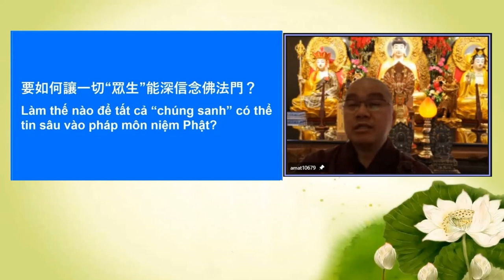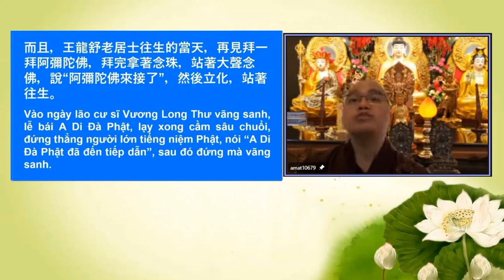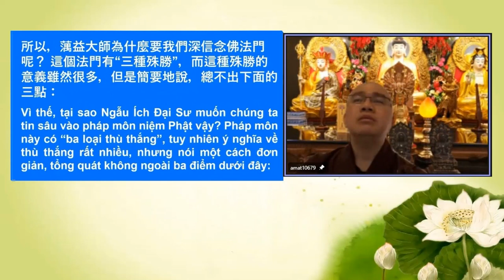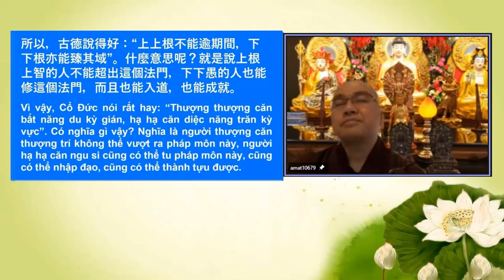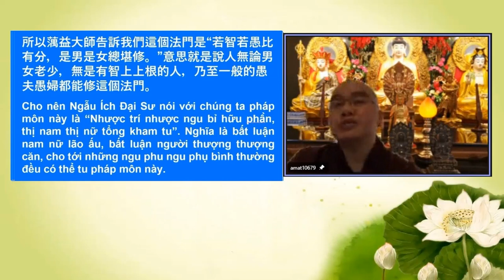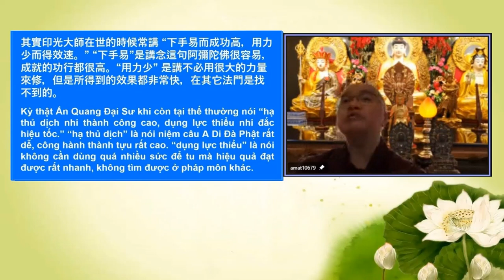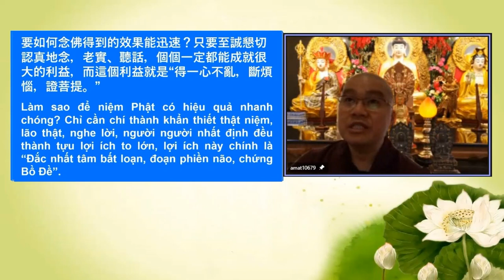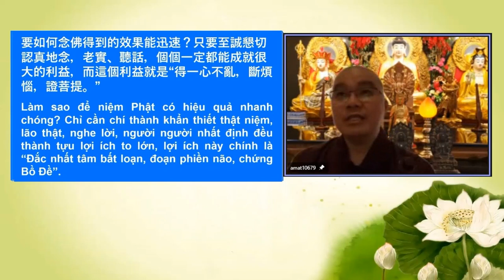學悟法師074B真想要了生死 往生淨土的人 我們一定要重在實質 不要重在形式 實質的意思就是講 在什麽樣的境界當中 你是不會被境界而所轉的 喜怒哀樂 種種的境界 你不會被迷惑了20211024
2021年10月24日 是農曆9月19日觀音菩薩出家紀念日
真想要了生死 往生淨土的人 我們一定要重在實質 不要重在形式 如果我們只是在表面上上(用)功夫 那這一句阿彌陀佛的名號 就起不了大作用 因爲你只有跟阿彌陀佛結一個善緣 修點福報 消災延壽 這樣而已 它真的起不了大作用 因爲你那個心 沒辦法脫離 爲什麽我們要重在實質呢 實質的意思就是講 你真修了 你真念 而且你真的在這個地方下功夫 而且精進勇猛 那這一句名號 就會起了一個大作用 而大作用的第一個好處 你在什麽樣的境界當中 你是不會被境界而所轉的 你是不會的 不會被這個境界而所迷惑了 不論是順緣 逆境 善緣 惡緣 好或者壞 喜怒哀樂 種種的境界 你不會被而所迷惑了 因爲你心 天天都在轉這個境界 所以真修行的人 六根接觸六塵 所現出來都是智慧的 不會修行的人 六根接觸六塵 所顯出來的就是你的習氣 你的煩惱。所以你要真修 你要真念 這一句名號 才能夠起作用 這個是對我們内行的人來講的 所以有修行的人 走到哪裡都非常的法喜 非常的自在 無論什麽樣的境界 他不會被這個境界而所干擾的 這個就是真念佛

每一天習氣一大堆 該發脾氣的 會發脾氣 該不喜歡的 會不喜歡 有時候甚至於會嫉妒 會吃醋 這個就是我們的煩惱 那我們今天念佛 一定要把這個克服 不然的話 有一天臨終或者壽命到的時候 你那個時候要來修行 要來用功 説實在 來不及了 再加上 又沒有好的老師 又沒有好的同參道友 怎麽辦呢 所以 世間 佛常常告訴我們 衆生很可憐 遇到了法門還不認真修 遇到這麽好的因緣 也不好好念 你要到什麽時候才念 要下定決心 活在當下 無論走到哪裡 一句名號 不論你在工作 在做什麽樣的事業 無論你在哪裡 在一切處 一切時 一句阿彌陀佛 要抓抓緊緊都在放在你的心 你這樣的能夠修行 那就不得了了 所以真修行 真念佛 不是靠我們這一句話 靠我們的嘴巴而所説的 靠什麽呢 靠你的行動 你的造作 所以有修跟沒有修 是能夠看得出來 而且區別很大 你看釋迦牟尼佛天天很法喜 天天很快樂 你看 海賢老和尚天天非常的歡喜 天天很快樂 日日歡喜 日日美滿 日日的快樂 爲什麽 心中都是阿彌陀佛 對不對 心中有阿彌陀佛 哪來會有懷恨的呢 心中有阿彌陀佛 哪來會跟人家計較呢 這個就是我們的毛病 今天師父是講實在的

我要改善 一切境界裡面 都是幫助我們學習放下 放下什麽 放下你的【我執】因爲這個我執會帶來很多的麻煩 因爲這個“我”你才會有占有的心態 因爲這個“我”你才會有控制的心態 因爲這個"我"你才會有一個計較 不喜歡 不高興 如果你把這個我放下了 什麽都沒有了 哪來的煩惱呢 沒有了 只有歡喜快樂 所以你要懂得去念

爲什麽要【信法門】呢 最重要的就是要相信釋迦牟尼佛 把這個法門 把這一句南無阿彌陀佛名號的功德 來告訴我們 而勸導我們求生西方極樂世界的法門 也就是說深信淨土念佛法門 依據佛所説的 如法修行一定能夠達成往生淨土的目的。你要深信 你不要半途而廢 很多人都是這個樣的 念了幾年 不念了。

但是在淨土宗 都能夠稱爲【大師】爲什麽能夠稱爲【大師】因爲他念佛了嘛 念佛往生西方極樂世界 往生西方極樂世界等於什麽 等於成佛了 所以值得能夠稱爲【大師】所以在一切法門裡面 只有淨土有這種的特色 你看通宗通教 最後呢 專修專弘專念 來爲我們做一個好榜樣 告訴我們 這個法門真的不可思議的 而且這些祖師大德就告訴我們：三藏十二部 一切給別人去悟 八萬四千行一切給衆生去行 我自己老老實實 念這句阿彌陀佛 比什麽更重要 我們有沒有去體會這一點 再加上你今天見到觀世音菩薩 今天是觀世音菩薩大喜日(農曆9月19日觀音菩薩出家紀念日)觀世音菩薩有跟你說：你好好念阿彌陀佛 文殊師利菩薩七尊古佛的老師 他也是一樣 沒有別的 也告訴你：你要好好念阿彌陀佛 連十方一切諸佛如來都勸導我們：你要念這句阿彌陀佛 連釋迦牟尼佛在《彌陀經》裡面 連續的四次都勸導我們【應發願 當發願】你要相信這句阿彌陀佛 你要發願將來離開這個世間趕快跟阿彌陀佛聚會 爲什麽呢 沒有別的。

十方一切諸佛如來 來到這個世間教導衆生 就是以什麽爲中心 以這句阿彌陀佛名號爲中心 才從阿彌陀佛廣度出去八萬無量無邊的法門 所以無量無邊的法門到最後 都是回歸到這句阿彌陀佛名號 那你想一想 當我們念這句阿彌陀佛的名號等於你把八萬四千法門都在裡面了 你説你的福報有多大

師父 我有念阿彌陀佛 但是爲什麽到現在還是一樣 脾氣照舊 喜歡駡人 喜歡説別人 喜歡看別人的弱點 做一些有時候給自己帶來很多的麻煩 那怎麽辦呢 繼續用功

要如何讓一切衆生能夠相信這個法門呢 沒有別的 一定要從自己做起 做出一個念佛的人好樣子 把你的言語 把你的造作 把你的行爲 你要跟阿彌陀佛是一致的 阿彌陀佛代表什麽 阿彌陀佛代表善良 阿彌陀佛代表什麽 阿彌陀佛代表慈悲喜捨 阿彌陀佛代表什麽 關懷 愛護 不貪不瞋不恚 這個就是阿彌陀佛 所以你能夠做出一個好樣子 做一個念佛人的好樣子 這個就是對自己很大的幫助 能夠對自己很大的幫助等於能夠對一切衆生的幫助 起碼對你的親戚朋友 對你的親人 對你的周圍的人 如果今天你不能把自己做出一個好樣子 念佛的人的好樣子 你怎麽能夠來幫助別人 是不可能的 所以先從自己做起 不要求別人 求自己 從今天開始 我要做一個真正念佛快樂的人 做一個念佛真正歡喜的人 做一個念佛真正得自在的人 你要這樣的發願 不要天天看別人 耳朵也不要天天去聼別人 天天講別人 哪裡是一個念佛的人

對於我們想要念佛的人 或者喜歡念佛的人 發願這一生要求生西方極樂世界 那就得要非常重視這一本書 因爲内容寫的非常好 可以當作國文來看 你看我們的印光大師 他被稱爲一位祖師 一代的祖師 就是因爲這一本書的影響 爲什麽呢 有一天 印光大師把這些經書 經文拿出來曬的時候 偶爾看到這一本書 就是《龍舒淨土文》看了之後非常非常的歡喜 而且非常的感動 所以從此之外 就是從那一天開始 只修淨土 只念彌陀 只弘淨土 後來成爲我們淨土宗一位 就是一代的祖師 十三祖 就是他了。他非常的感動 你想一想 王龍舒老居士 他是位居士 印光大師是一個出家人 因爲這個文章裡面的内容非常的感動 對他起了一個很發的心 就是來修這個淨土。王龍舒老居士爲了要幫助我國 所以爲了我國淨宗能夠解行俱優 就是能夠讓那個時代 就是宋朝 就是這個國家 爲了大衆對於淨土法門 對於這個念佛法門 能夠啓發内心而來發願的修行 他真的很用功 後來 我們看下面
後來王氏臨終站立往生 王氏就是指王龍舒老居士 他往生是站著的 預知時至 不生病 而且往生之前 又告訴大家 告訴親戚朋友“阿彌陀佛來了 我要走了” “不復相見了”而且告訴大家“我們極樂世界見”而且我們看下面
王龍舒老居士往生的當天 見了阿彌陀佛 向佛頂禮 拜一拜了 拜完了 拿著念珠就大聲的念 告訴大家“阿彌陀佛來接引了”然後 立化 站著往生 你想一想 所以這一種瑞相 我們看下面
這種瑞相 我們淨土宗第八代祖師 就是蓮池大師非常的讚歎 說什麽呢 這種立化往生的瑞相 可以說“照耀千古”所以他老人家留下這一本《龍舒淨土文》度了很多的衆生 到現在影響很大 對我們淨土宗 修淨土法門這個範圍裡面 影響非常大。

因爲衆生有八萬四千的煩惱 所以佛就說有八萬四千的法門 目的就是要來對治衆生的煩惱 讓個個的衆生 這一生當中能夠了生死 斷煩惱 而且將來能夠成佛道 證菩提 目的就是這一個。所以這個八萬四千法門沒有別的 就是要來幫助一切衆生 斷煩惱 生死自在 無挂礙 無顛倒 最後能夠證菩提 所謂的【方便有多門 歸元性無二】但是雖然法門都是好的 每一個法門都能幫助我們成佛

我們一定要清楚 在這無量法門中 我們一定要選擇 我們適合的 特別是現在這個末法時代 魔強法弱這個時代 特別是我們業障深重的衆生 業障深重就是指我們

爲什麽稱爲他王呆頭呢 因爲他是一個傻傻的 人家怎麽駡他 怎麽講他 侮辱他 或者甚至於來批評他 或者甚至於來傷害他 他都是笑嘻嘻的 笑哈哈的 從來不會跟人家發脾氣 不會跟人家計較 甚至於人家給他錢 他也不懂用

你看王呆頭 人家怎麽對待他 他也不會不高興 都是笑眯眯的 也不會跟人家計較 你説 爲什麽我們活得這麽辛苦？因爲你眼睛所看到的 計較到哪裡 所以你會活得很辛苦

以後 如果有人駡你的時候 或者人家批評你的時候 你像王呆頭那樣笑哈哈的 笑眯眯的 你念佛成就了 因爲我相信每一個人會有遇到這樣的因緣 或者人家講你壞話 或者人家批評你 或者被你的老公 或者被你的太太嫌棄 或者被你的兒女 種種的 你像王呆頭那樣 笑眯眯的 沒事 真的沒事 很多事的 就是喜歡計較的。

如果今天師父來罵你們 我相信明天不來共修了 你相信嗎 你相信嗎 今天如果我講你幾句話 説你們怎麽樣怎麽樣 你會感覺怎麽樣 你會不高興 所以爲什麽很多人 到這個佛堂 常常沒有把初發心 放在他的修行上 如果我們來到這個道場：我是來修行的 無論你遇到什麽樣的境界 你不會被這些 而不高興 甚至於你可能：我感謝你 有你來成就我 如果這樣的道場 你想一想 這個道風 這個學風會帶動起來 將來這個道場會幫助很多人 所以我們來到一個道場是要來修行的 不是要來搞名聞利養的 是要來為大衆服務的 你要用這種心來帶動 不要動不動 不高興這個 不高興那一個 我們要發心 你要記得：一切在境界當中都是在考驗 都是在提升自己的境界。

但是 雖然這六字 這一句名號連三歲小孩都會念 不過要把它 這一句名號念到純淨純善 而能夠念到清淨心一心不亂 八十歲的老翁也不一定 能夠修得好 未必修的好

但是所得的好處和效果都非常快 在其他的法門是找不到的 這個是印光大師在世告訴我們 這個快的意思就是説你能夠生死的自在 心無挂礙 無挂礙故 無有恐怖 遠離顛倒夢想 而究竟涅槃 就是説你能夠往生西方極樂世界 你能夠成佛果 非常快的 唯獨在這個法門 在其他法門是沒有的 所以爲什麽我們看到在大乘經裡面十方一切諸佛如來都勸導我們念佛的原因就是這個地方 因爲太簡單 太容易了 方便 行住坐臥 只要你能夠提起這個正念 個個都能夠成就的 每一個人都能夠成就的 只要你能夠提起這個正念 你真念 你真修

所以藕益大師告訴我們：至誠懇切 認真的念 老實的聽話 個個一定能夠成就達到獲得很大的利益 而這個利益就是什麽呢 得一心不亂 斷煩惱 證菩提呀。就是說你能夠往生西方極樂世界 沒有比這個更好了 因爲人總有一天 在這個世間 每一個人有生必有死 所以我們這個世間爲什麽會苦 因爲你沒辦法主宰 你沒辦法主宰 主宰自己的命運 比如説 你不想死 避免不了 你不想老 又老(避免)不了 沒辦法的 所以我相信你們會有成就的 我對你們有信心 將來我們能夠同生極樂國 親近阿彌陀佛 在西方極樂世界享受 永遠永遠 平安 聚樂 在極樂世界 你們有沒有這個信心 要有這個信心！

最後我們一定要把我們的目標 我們的方向鎖定了 那個比什麽更重要的 海賢老和尚常常講【啥都是假的】在這個世上 什麽都是假的 萬般將不去 只有業才能夠隨身 所以你把這個業要修什麽樣的業呢 修淨業 什麽叫做淨業 你的心要常常什麽呢 清淨 清淨心很重要 善也好 惡也罷 你要保持那個心 要清淨 那個比什麽更重要